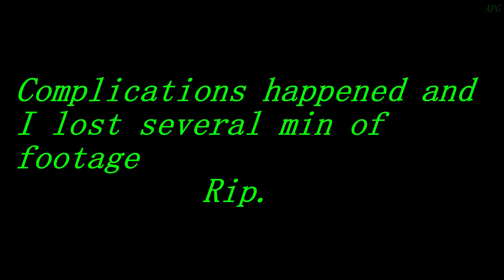Men Of Culture Fight Zombies ((Left 4 Dead 2 With Friends))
Yup. This was alot of fun to edit.
Like, I lost a ton of sleep editing this video.

And I have more stuff like this to come! Maybe with less perversion? maybe? lol

Meatball Parade

Intro - Vooper by Serponge

Outro - DJ Quads I like To